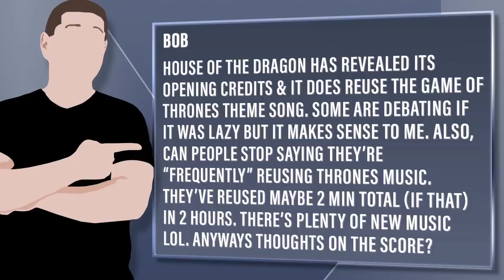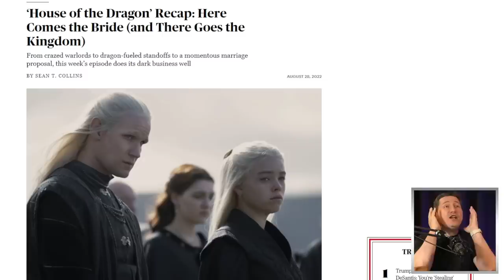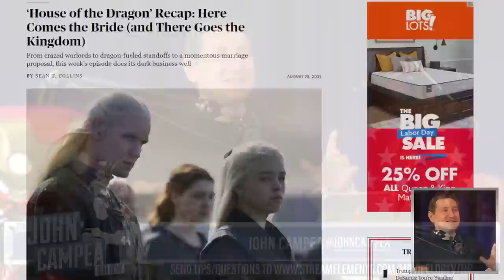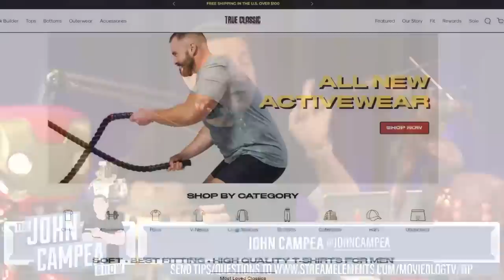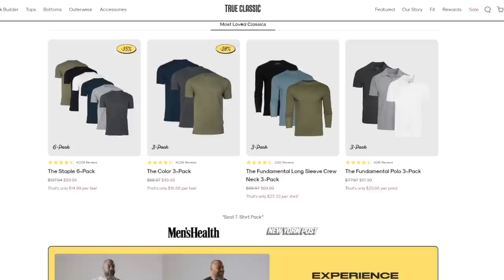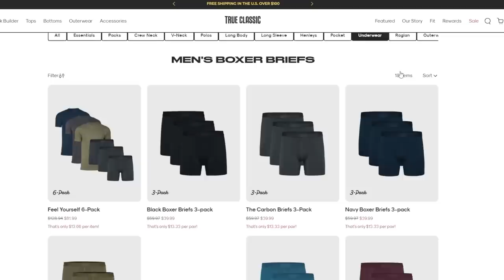House Of The Dragon Episode 2 Review - Revives Thrones Theme Music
True Classic - The True Classic Difference

Viewer Question:
Bob - House of the Dragon has revealed its opening credits & it does reuse the Game of Thrones theme song. Some are debating if it was lazy but it makes sense to me. Also, can people stop saying they’re “frequently” reusing Thrones music. They’ve reused maybe 2 min total (if that) in 2 hours. There’s plenty of new music lol. Anyways thoughts on the score?

Mic pre-amps

Streaming Software
Wirecast Pro